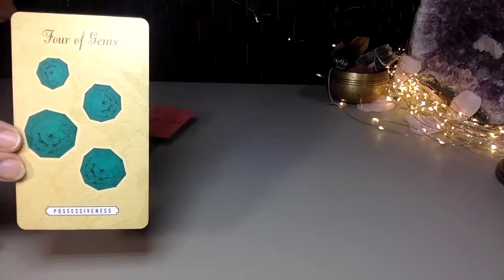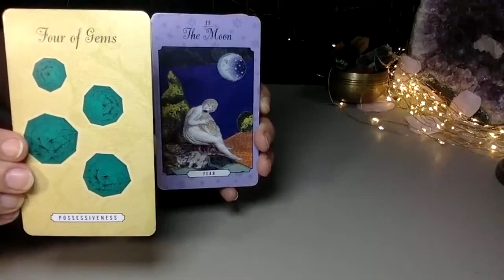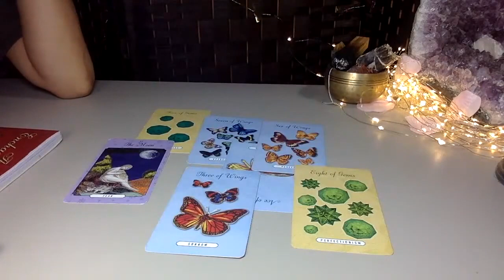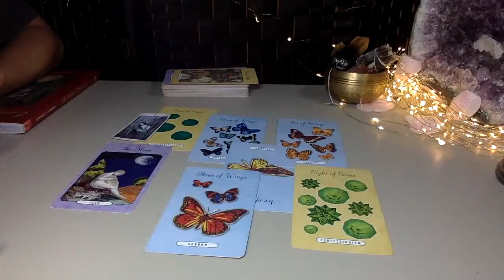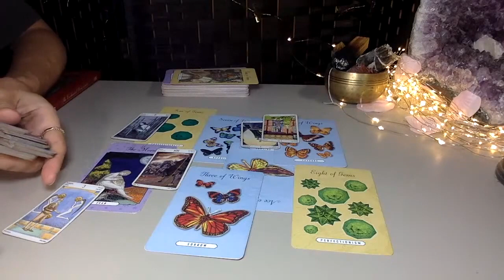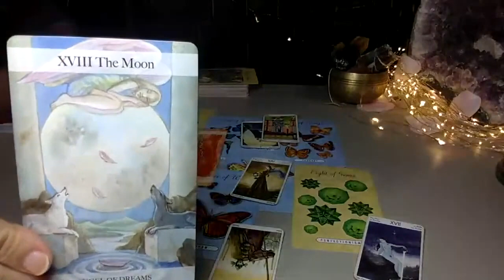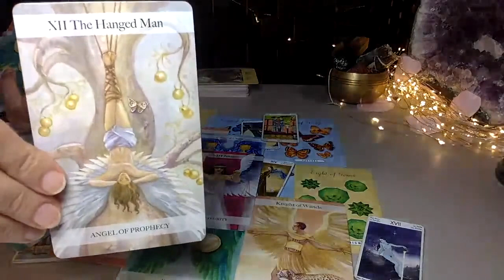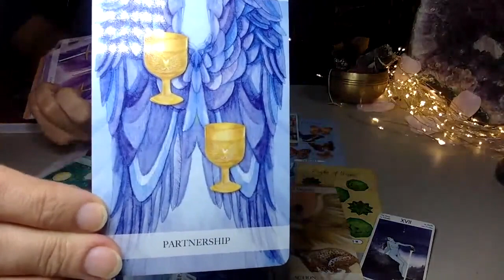FULL MOON KARMIC CONFRONTATION - EXPLOSIVE ARGUMENT WITH KARMIC. DM "I DON'T WANT THIS"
WOW! BECAUSE OF THE INITIAL QUESTION (HOW LONG IS THE DM GOING TO TAKE TO REUNITE). I WAS NOT SURE WHAT TO EXPECT.
THIS IS A READING MORE SO ABOUT HOW LONG UNTIL THE DM HAS A TALK WITH THE KARMIC AND IT LOOKS LIKE THAT WILL BE HAPPENING NOW!!

HEY EVERYONE  . ALMOST DAILY POSTS. LOTS OF LOVE FOR YOU 🌸
SAT & SUN:  ZODIAC SIGNS OR LIVE OR WHATEVER THE MSG IS THAT I AM GUIDED TO SHARE

🐏 Aries
🐂 Taurus
👬 Gemini
🦀 Cancer
🦁 Leo
👧 Virgo
⚖ Libra
🦂 Scorpio
🎉 Sagittarius
🐐 Capricorn
💧Aquarius
🐟 Pisces